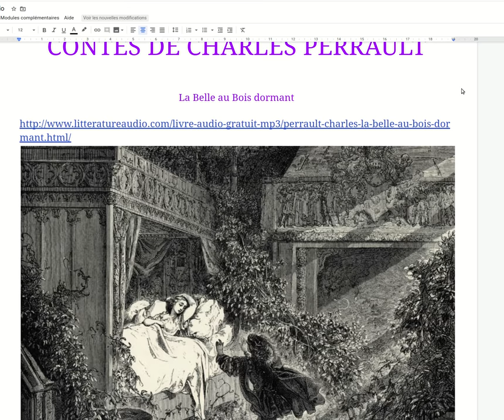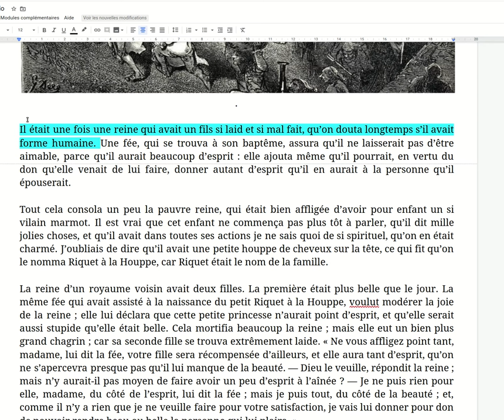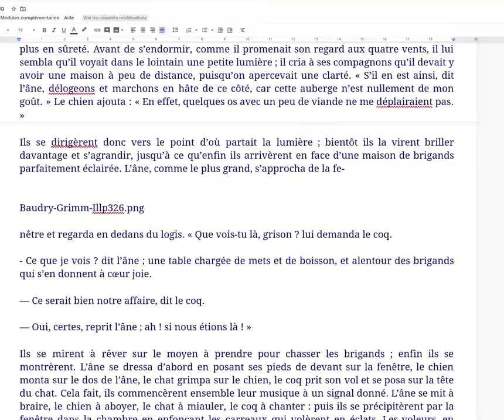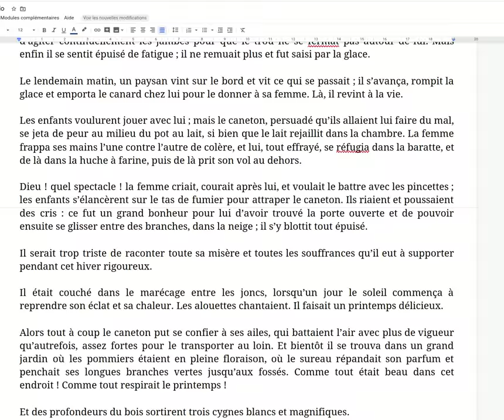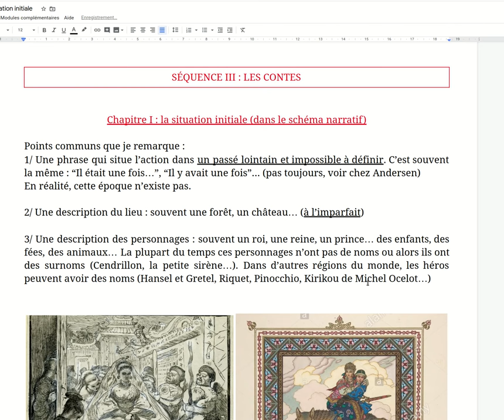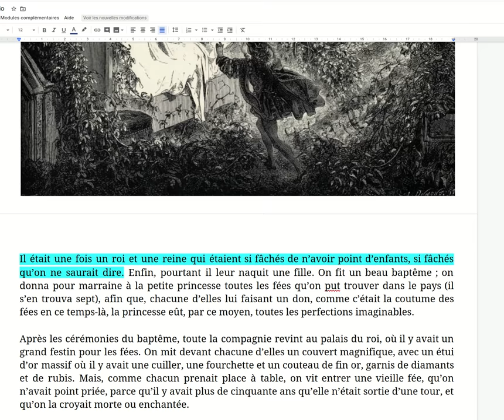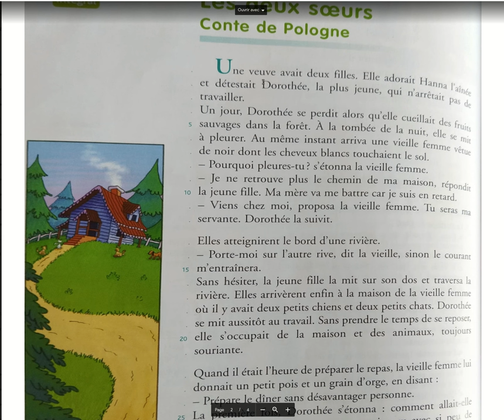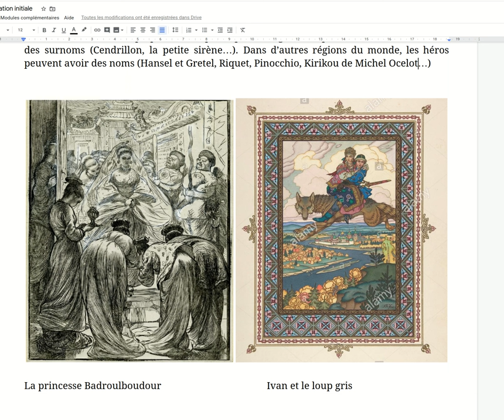2404 La situation initiale de conte de fées.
La situation initiale de conte de fées : c'est la première étape du schéma narratif.
Prenez vos cahiers (ou classeur) et vos manuels (p176).
Devoirs pour jeudi : Copier la leçon et l'apprendre. Continuer à lire les contes dans le document